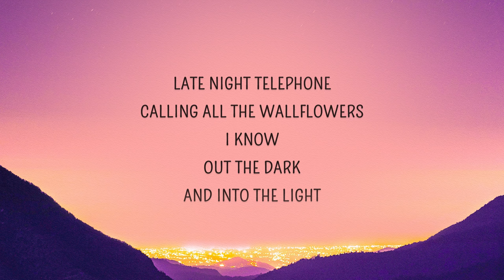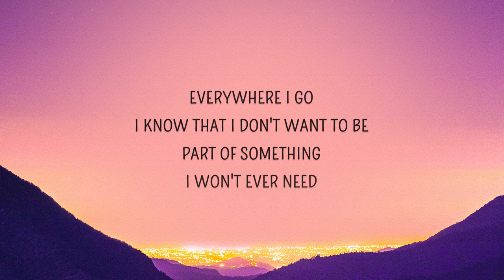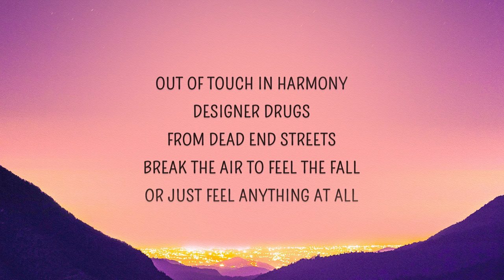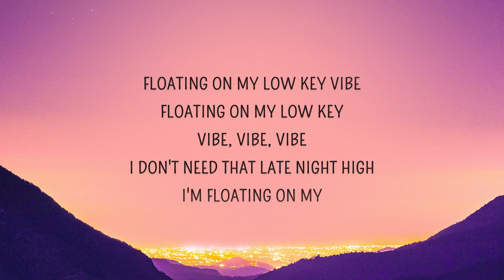sex, drugs, etc. - Beach Weather (Lyrics)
sex drugs etc Lyrics
[Verse 1: Nick Santino]

[Verse 2]
Bulletproof passengers

[Chorus]
sex drugs etc,sex drugs etc lyrics,
sex drugs etc beach weather,
drugs sex etc,drugs etc,
sex drugs ect,sex drug etc,